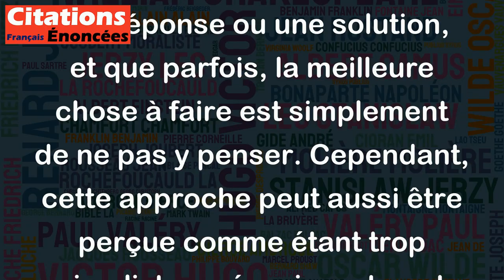Je résous maintes questions en ne me les posant pas. - Louis Scutenaire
La citation de Louis Scutenaire est assez intéressante dans la mesure où elle invite à une certaine légèreté en matière de résolution de problèmes. Elle suggère que certaines questions ne nécessitent pas une réponse complexe ou une analyse approfondie, mais peuvent être résolues simplement en les évitant ou en ne se les posant pas du tout. Cela peut être vu comme une approche pragmatique de la résolution de problèmes, qui reconnaît que toutes les questions ne nécessitent pas une réponse ou une solution, et que parfois, la meilleure chose à faire est simplement de ne pas y penser. Cependant, cette approche peut aussi être perçue comme étant trop simpliste ou évasive, et peut ne pas convenir à tous les types de problèmes ou de questionnements.